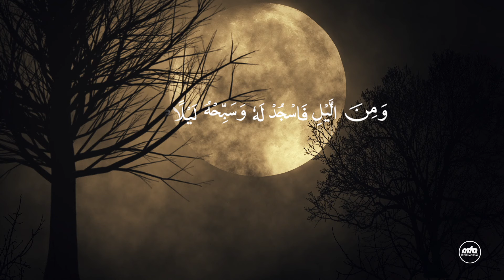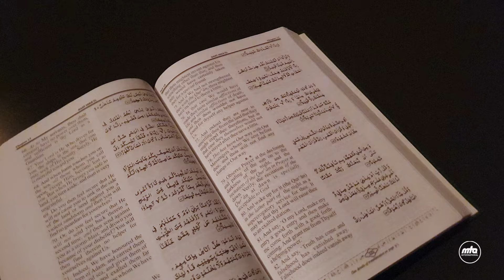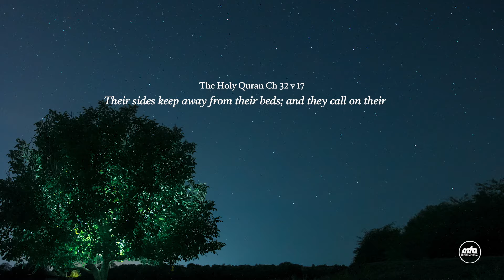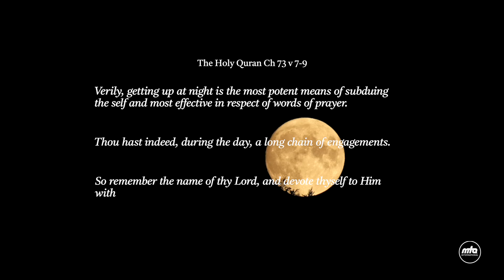Tahajjud | The Night Prayer (English Documentary)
A short documentary looking at the special voluntary prayers (Tahajjud) offered in the last part of the night. Production of MTA studios Mauritius.